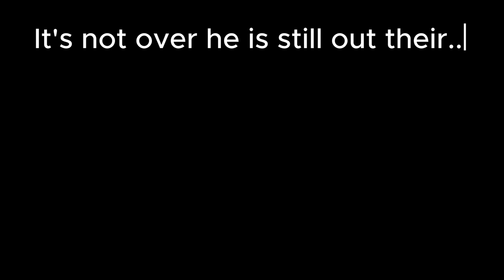The Crystal | (Episode 3) - Gorilla Tag Short Film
They have continued... and they need to run...